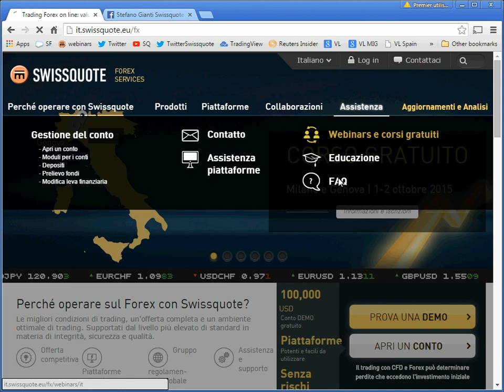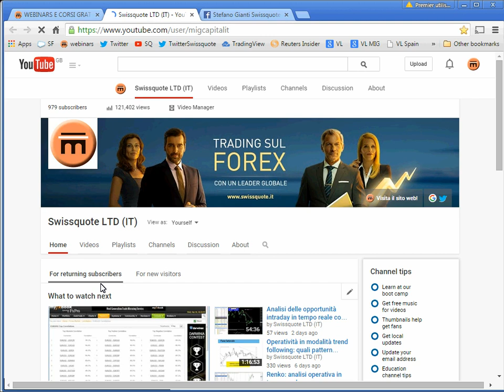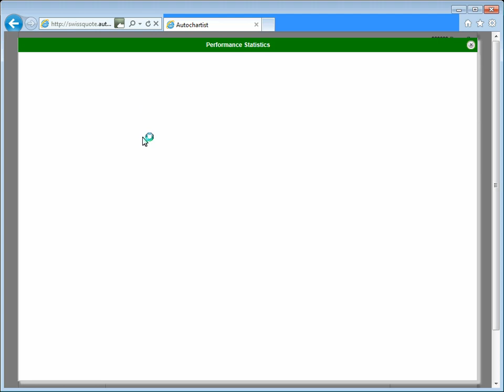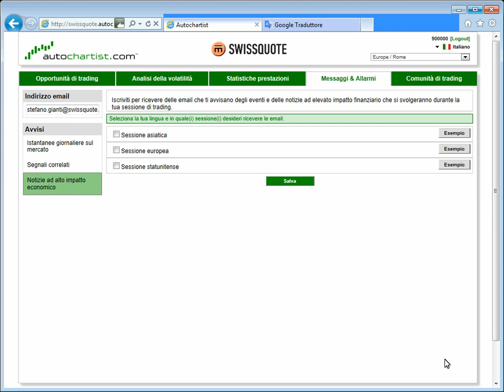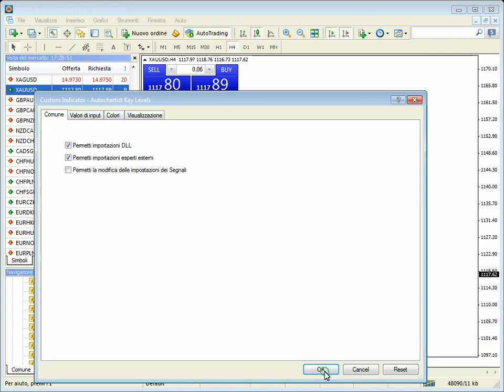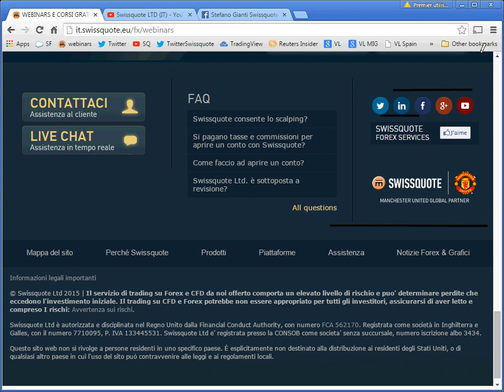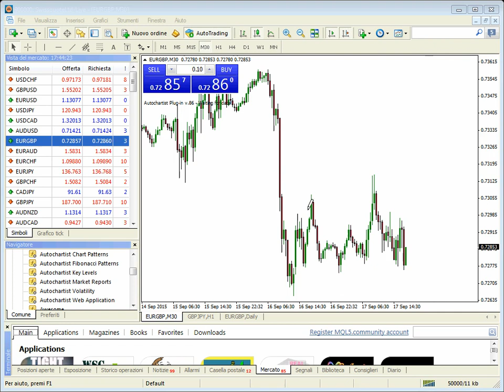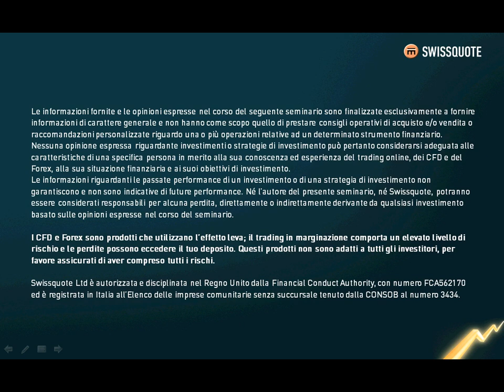Analisi operativa in tempo reale con Autochartist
Analisi delle opportunità di trading attraverso Autochartist, tool creato per la Metatrader per visualizzare i pattern di analisi tecnica in tempo reale.